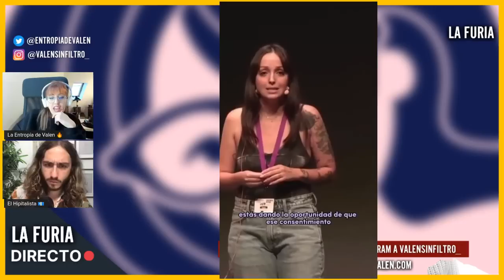SINDY TAKANASHI contra la SEXU4LIDAD LIBRE de las MUJERES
Sindy Takanashi se volvió a mostrar en contra de sexu4lidad libre de las mujeres, esta vez cuestionando el relato de una chica que narra lo bien que la pasó durante una relación sexu4l.

❤ CRIPTOS:
BITCOIN: bc1qa3w7a9qxwjshr2pav5j7hrpxum33skxf4fcl6a
ETHEREUM: 0x7602D2bEFc71F62A785Dbce751C0343701a29118
LITECOIN: LedwQR8Nh8zXrg1aq7R9iX9J9sxmAMNoHw
TETHER: 0x7602D2bEFc71F62A785Dbce751C0343701a29118

► MI EQUIPO:
Micros de corbata para smartphones